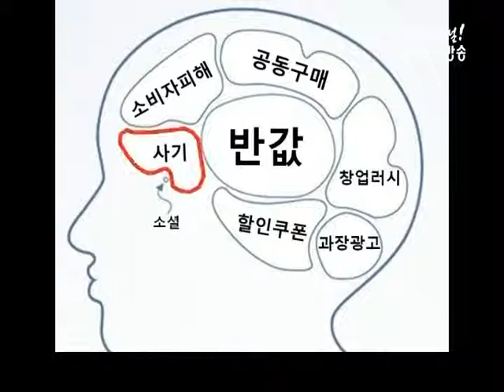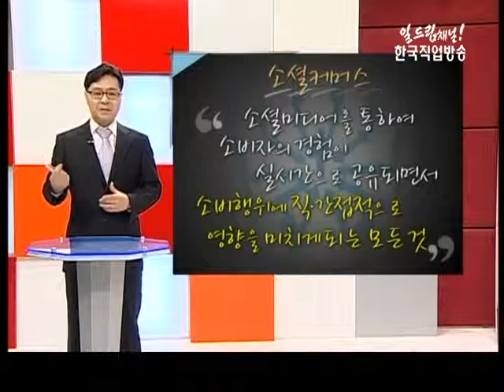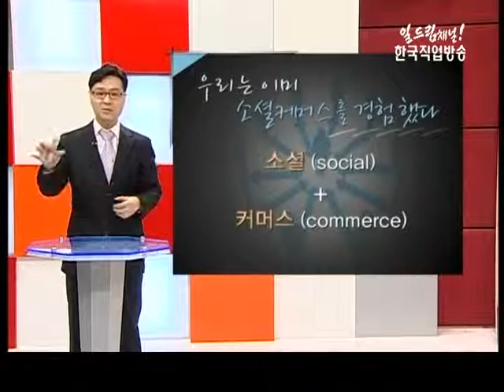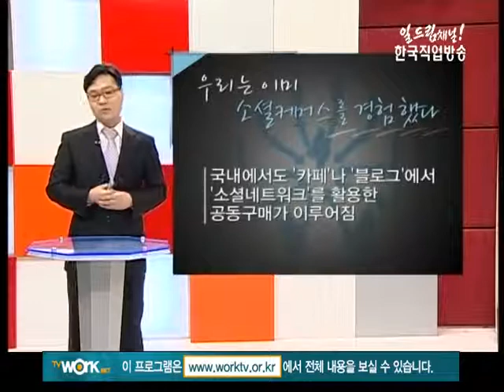SNS아카데미 15강(소셜커머스의 이해와 현황)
*제15강 소셜커머스의 이해와 현황
*강사 : 와이드커뮤니케이션즈 대표 윤상진